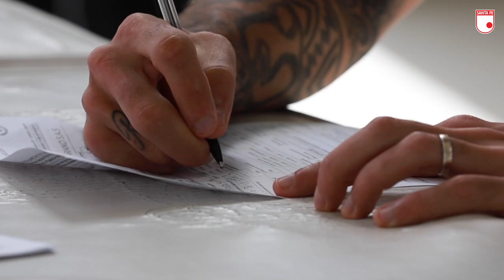¡Luego de 115 días regresamos a nuestra Sede Deportiva 😍!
Hoy cumplimos con la toma de pruebas diagnósticas 🧪.

Seguimos cautelosamente el protocolo para muy pronto volver a entrenar  ⚽.

¡Gracias 👏 a todos los profesionales médicos 👨‍⚕️ y de apoyo que nos acompañaron!